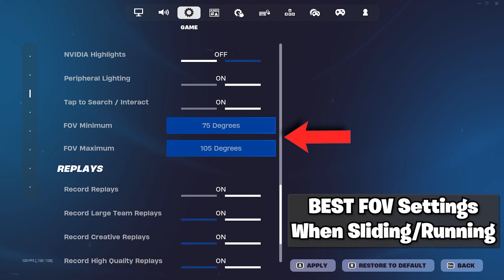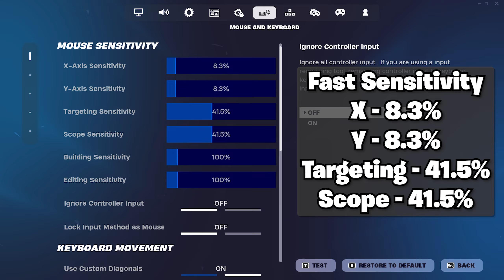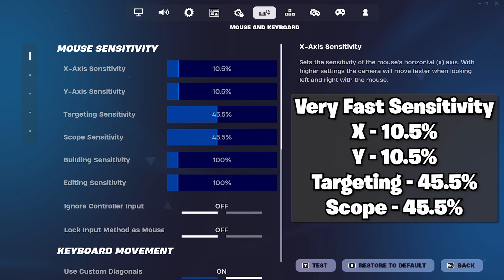BEST Keyboard & Mouse + Controller Settings for INSANE AIM + FAST EDITS Fortnite Season 3! 🎯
NEW *UPDATED* BEST Keyboard & Mouse + Controller Settings + Sensitivity for INSANE AIM + FAST EDITS In Fortnite Chapter 5 Season 3! (PC/XBOX/PS4/PS5)
BEST Keyboard + Mouse Fortnite Settings/Sensitivity! PC Fortnite Chapter 5 Season 3 Settings (4K 240FPS)
Best KBM Settings + Sensitivity + DPI For AIMBOT/Piece Control🧩 (Fortnite Chapter 5 Season 3 Settings)

socials!